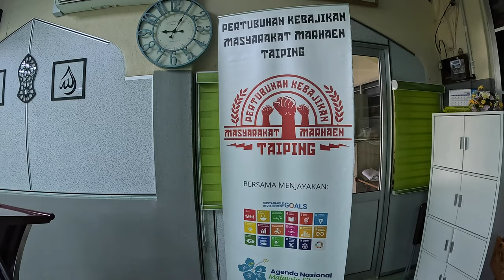Program Pink Oktober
Anjuran KMM bersama Jabatan Radiologi Hospital Taiping
12 Oktober 2024